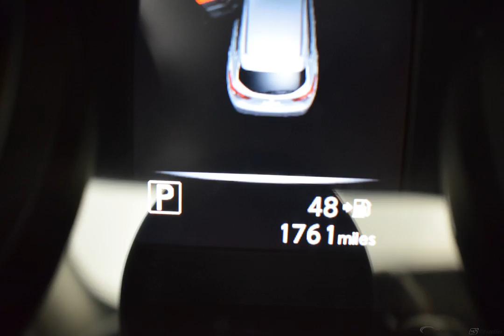2017 Pearl White Nissan Rogue Sport 4D Sport Utility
Certified Used 2017 Pearl White Nissan Rogue Sport 4D Sport Utility S Charcoal
**GOOD CREDIT, NO CREDIT, NO PROBLEM!!!**, **FULLY DETAILED**, **DEALER MAINTAINED**.
Certified. Nissan Certified Pre-Owned Details:

  * Vehicle History
  * Warranty Deductible: $50
  * 167 Point Inspection
  * Roadside Assistance